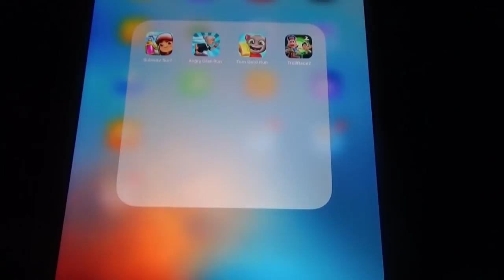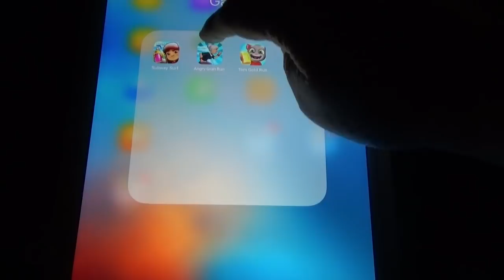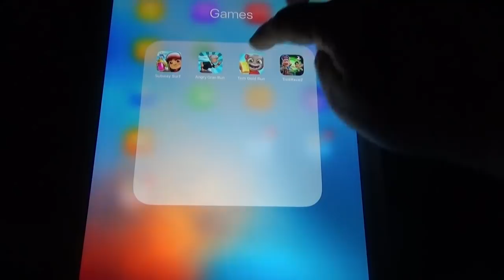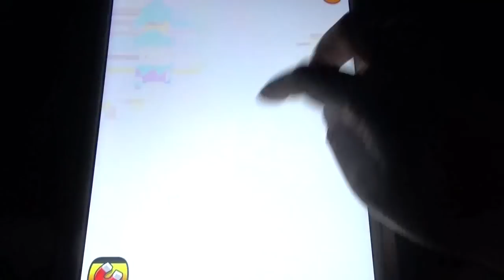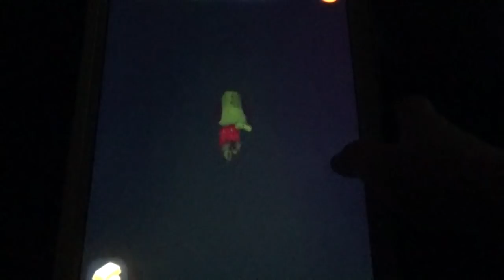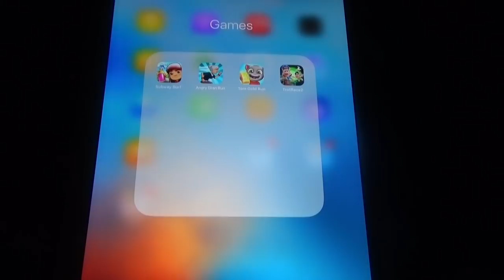Subway Surfers Vs Angry Gran Run Vs Tom Gold Run Vs Hugo Troll Race 2(Look a Like Games)